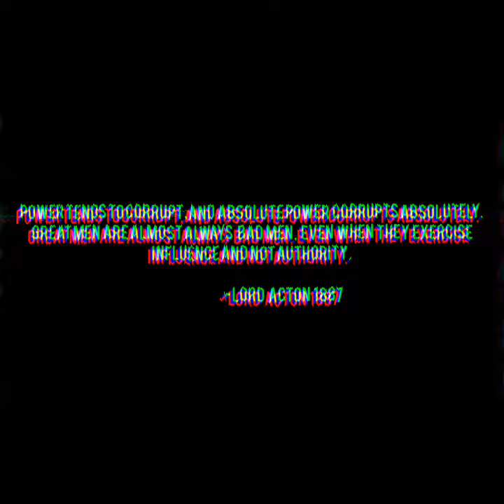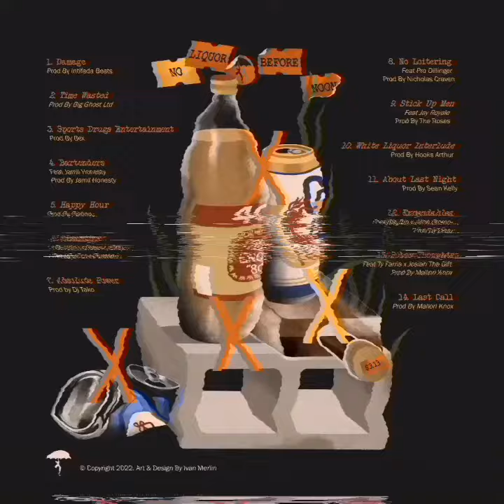Mickey Diamond - Absolute Power (Interlude)[prod by Dj Tako]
If you like the channel and you want to support it can do it by buying me a coffee:

All uploaded tracks are for promotional use only.
Support the artists and labels by buying the records!

You can MONETIZE the video if you are the artist or producer of the song.
If you are an artist or producer of a song from any of my videos and you want it to be deleted, please contact me and I will delete the video asap.